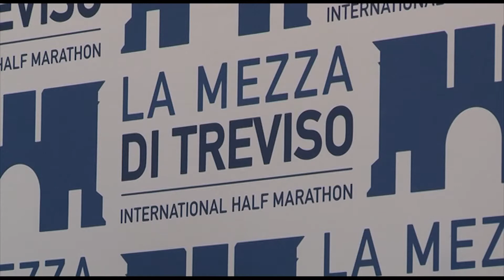In sindaco di Treviso Giovanni Manildo pronto a correre la mezza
Intervista al termine della conferenza stampa di presentazione de 'La Mezza di Treviso' 2016